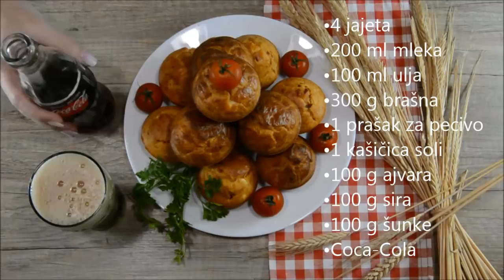Mekani slani mafini sa ajvarom #152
Jesenje izdanje mafina podrazumeva da se u njima nađe malo ovogodišnjeg ajvara a od proverenih dodataka tu su šunka i sir. Doručak,večera ili užina, vi birate :)